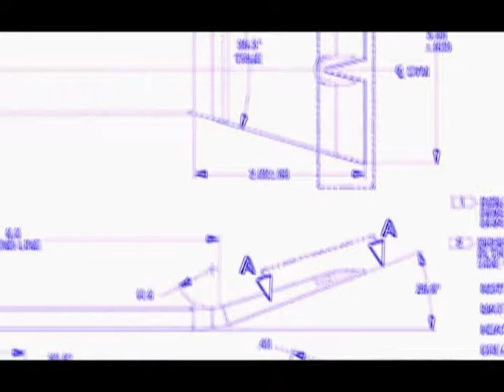Staple and Carpet Tack Removal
The Artillery Pry Bar System make staples and carpet tack removal fast, easy, and safe. The Artillery Pry Bar Systems blades are designed to easily get under the staples or carpet tacks, and the pry bar design is optimized to maximize prying (lifting) using a patented fulcrum design.